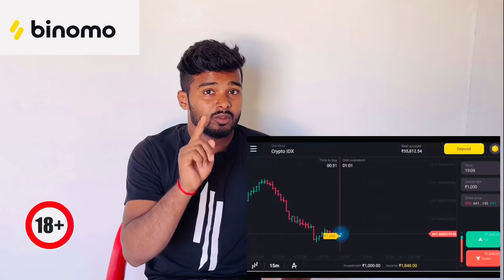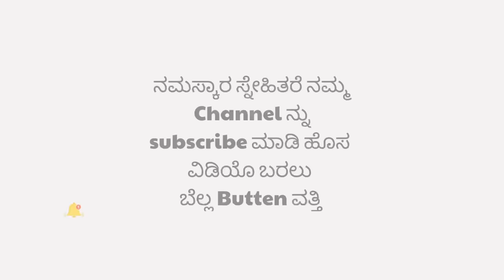ಉಡಾಳ ಗಿರಮಿಟ ಅಂಗಡಿ ಮಾಲಕ UDAL GIRAMIT ANAGADI MALAK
and get free INR 65,000

——:Kwaja   :——

ukcomedy
dharawadcomedy
dharawad
kannadacomedy
trending
bengalore
mukaleppanewvideo
mukadeppa
hubbalicomedy